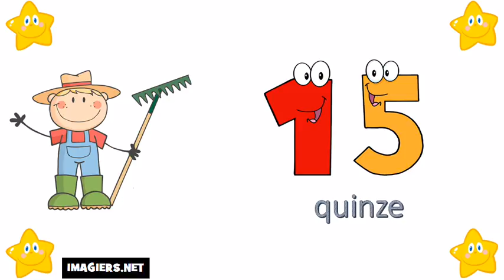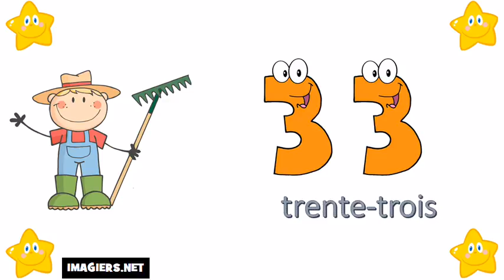Online francia kurzus # A számok 0 tól 100